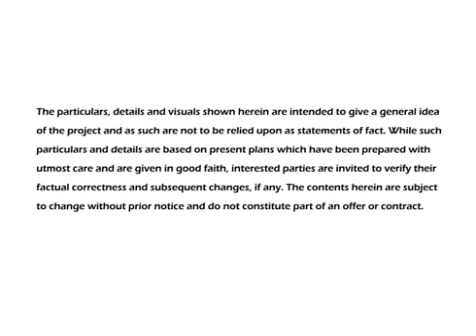Avida Towers Prime Taft